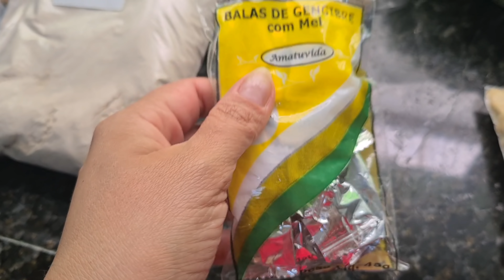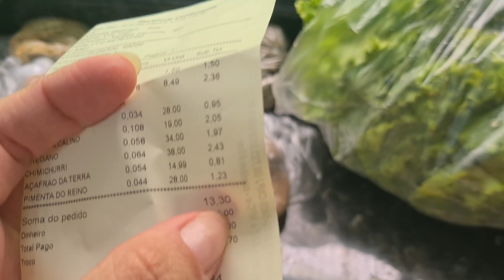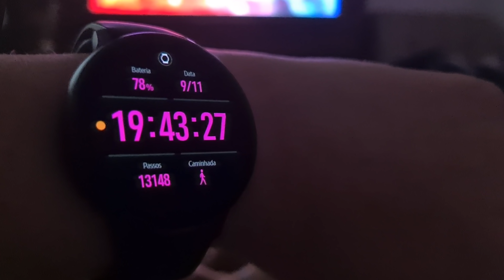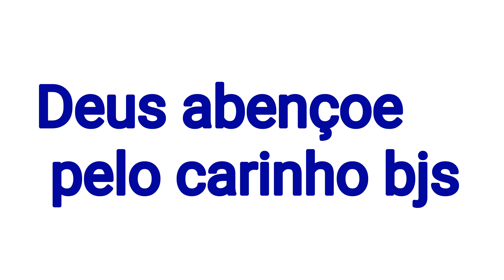Vlog/compras de temperos/banho nas meninas/evolução do meu cabelo.